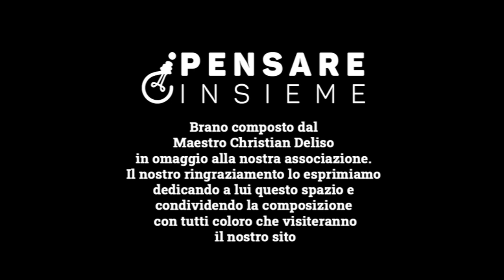"Agli amici di Pensare Insieme" - Christian Deliso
Brano composto dal Maestro Christian Deliso in omaggio all'associazione Pensare Insieme.